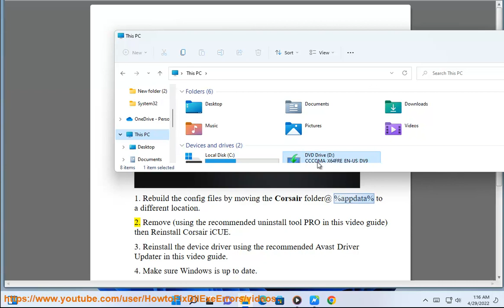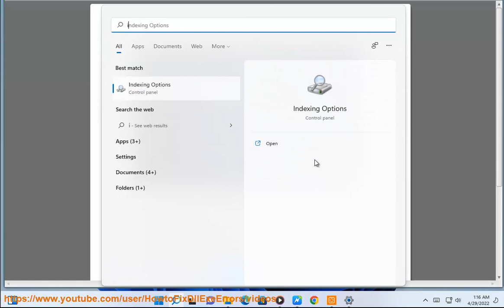Fix Corsair iCUE Not Working on Windows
Here's how to Fix Corsair iCUE Not Working on Windows. To effectively remove unwanted/problematic programs, run this best uninstall tool@ And Run Avast Driver Updater@ to keep your device drivers up-to-date, easily & effectively.